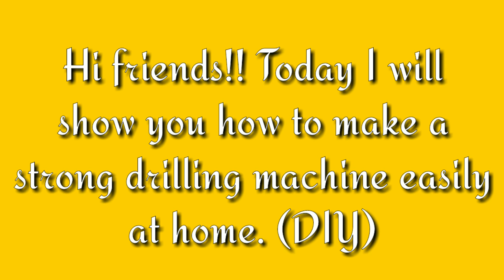How to make an electronic drilling machine (DIY)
This is a cool video where i will show you how to make an electronic drilling machine

The links to buy materials are here

1.5V DC 9000RPM Powerful High Torque Electric Motor for DIY Racing Car

9V Hi - Watt Battery With Battery Clip Connector ( Pack Of 5 Pcs ) Only From M.P.Enterprises

TPS 10 Pc Mini 2 Pin SPST ON/OFF Switch For Electronic Circuit PCB,H

How to make an electronic drilling machine that works very easily
Simple science projects to be done at home
Good science projects
Do it totallly yourself project
Super fast working electric motor driller
Nice driller to be made
Superb writing drilling machine
Must watch video
Nice machines to me made at home
Make professional machines at home
Easily make simple machines
Very cheap machines
Free of cost machines
Must watch video
Superb video to make machines
DIY easy machine
Electronic driller for home purposes
How to use and make a electronic drilling machine
Principle behind drilling machine
Simple way to make and explain how ti make and what is a drilling machine for kids

New intro. New outro. new music 😁

Technical Guide